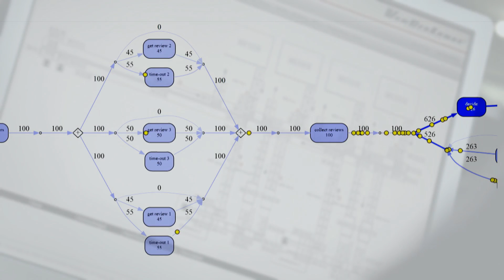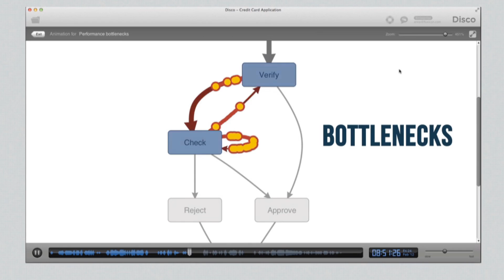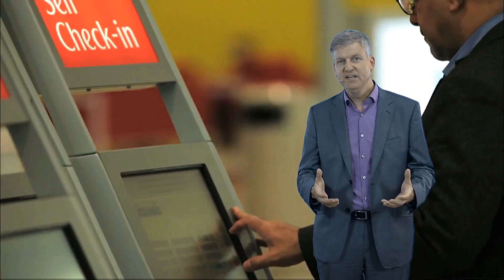Coursera Course "Process Mining: Data science in Action"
Data science is the profession of the future, because organizations that are unable to use (big) data in a smart way will not survive. It is not sufficient to focus on data storage and data analysis. The data scientist also needs to relate data to process analysis. Process mining bridges the gap between traditional model-based process analysis (e.g., simulation and other business process management techniques) and data-centric analysis techniques such as machine learning and data mining. Process mining seeks the confrontation between event data (i.e., observed behavior) and process models (hand-made or discovered automatically). This technology has become available only recently, but it can be applied to any type of operational processes (organizations and systems). Example applications include: analyzing treatment processes in hospitals, improving customer service processes in a multinational, understanding the browsing behavior of customers using a booking site, analyzing failures of a baggage handling system, and improving the user interface of an X-ray machine. All of these applications have in common that dynamic behavior needs to be related to process models. Hence, we refer to this as "data science in action".

The course explains the key analysis techniques in process mining. Participants will learn various process discovery algorithms. These can be used to automatically learn process models from raw event data. Various other process analysis techniques that use event data will be presented. Moreover, the course will provide easy-to-use software, real-life data sets, and practical skills to directly apply the theory in a variety of application domains.

Course Syllabus
This course starts with an overview of approaches and technologies that use event data to support decision making and business process (re)design. Then the course focuses on process mining as a bridge between data mining and business process modeling. The course is at an introductory level with various practical assignments.

The course covers the three main types of process mining.

The first type of process mining is discovery. A discovery technique takes an event log and produces a process model without using any a-priori information. An example is the Alpha-algorithm that takes an event log and produces a process model (a Petri net) explaining the behavior recorded in the log.
The second type of process mining is conformance. Here, an existing process model is compared with an event log of the same process. Conformance checking can be used to check if reality, as recorded in the log, conforms to the model and vice versa.
The third type of process mining is enhancement. Here, the idea is to extend or improve an existing process model using information about the actual process recorded in some event log. Whereas conformance checking measures the alignment between model and reality, this third type of process mining aims at changing or extending the a-priori model. An example is the extension of a process model with performance information, e.g., showing bottlenecks. Process mining techniques can be used in an offline, but also online setting. The latter is known as operational support. An example is the detection of non-conformance at the moment the deviation actually takes place. Another example is time prediction for running cases, i.e., given a partially executed case the remaining processing time is estimated based on historic information of similar cases.
Process mining provides not only a bridge between data mining and business process management; it also helps to address the classical divide between "business" and "IT".

The course uses many examples using real-life event logs to illustrate the concepts and algorithms. After taking this course, one is able to run process mining projects and have a good understanding of the Business Process Intelligence field.